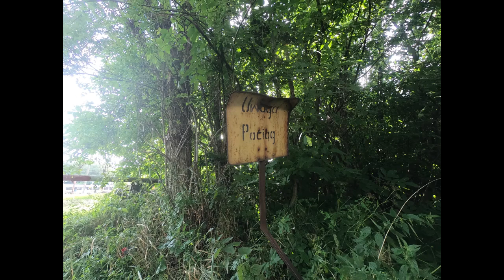Zabytkowa Rogatka Mechaniczna na stacji Zebrzydowice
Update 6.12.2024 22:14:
Obecnie wszystkie krzaki wykarczowane (tylko na bocznicy zostały)
Rogatka jest wpełni funkcyjna (jak wracałem to była podniesiona (mam zdjęcia))
Dalej tam stoi rogatka ale spodziewam się modernizacji na Przejazd kategorii A, E lub F z Samymi masztami od ehz-7 i rogatkami
;D